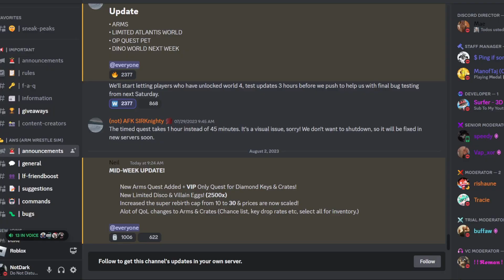I Got MAX (30) SUPER REBIRTHS In Arm Wrestle Simulator!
you are still reading? wow comment potato if you got this far!